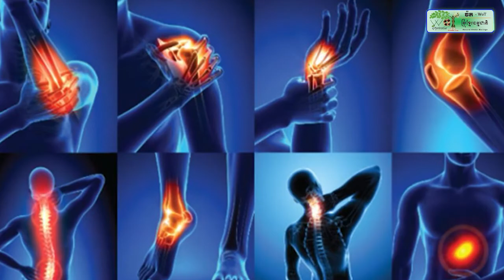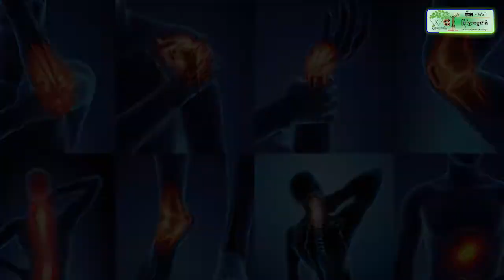ឧត្តមសេនីយ៍ឯក ហ៊ុន ម៉ាណែត ទទួលជួបសំណេះសំណាល និងពិភាក្សាការងារ